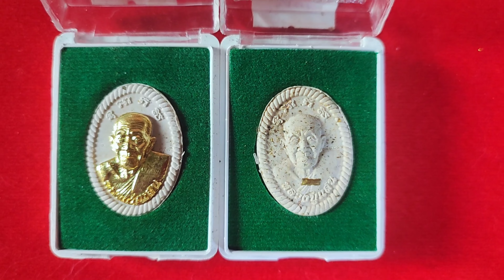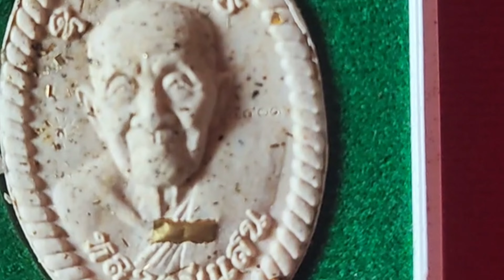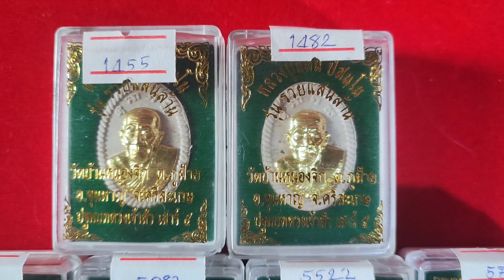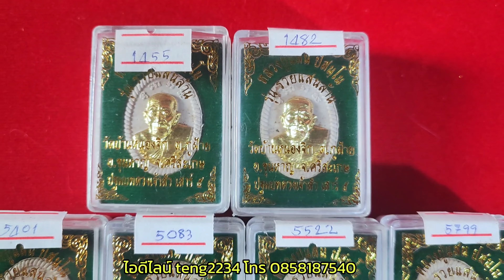พระผงดวงเจ้าสัวเสาร์๕ รุ่น รวยแสนล้าน ปี 62 หลวงปู่แสน ปสันโน วัดบ้านหนองจิก จ.ศรีสะเกษ